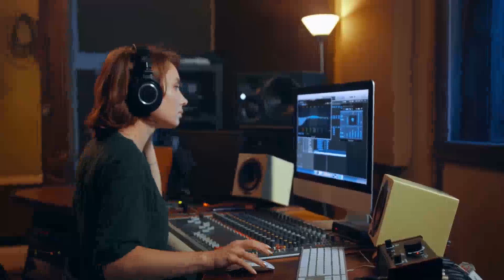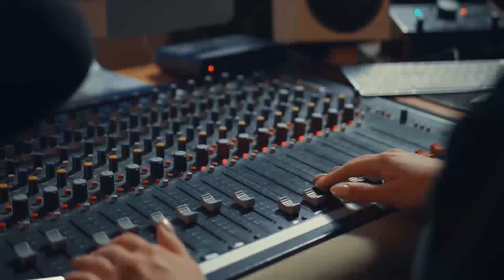Lumena Studio Website Video